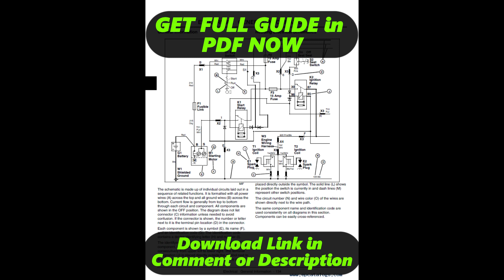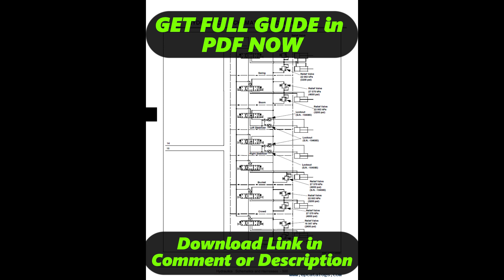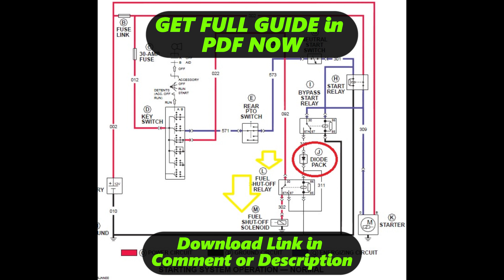[DIAGRAM] John Deere 110 Backhoe Fuse Box Diagram